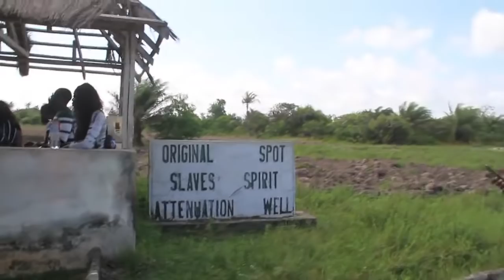The point of no return in Badagry - The original Slave Route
The point of no return is located on an island called Gberefu in Badagry. It is the slave port where slaves were transported to unknown destinations during  the slave. It became a slave port in 1473. The point of no return has a tunnel which gives a pictorial representation of